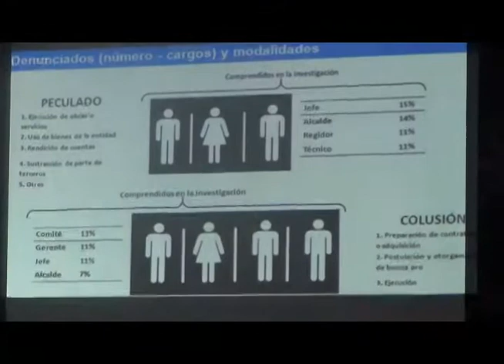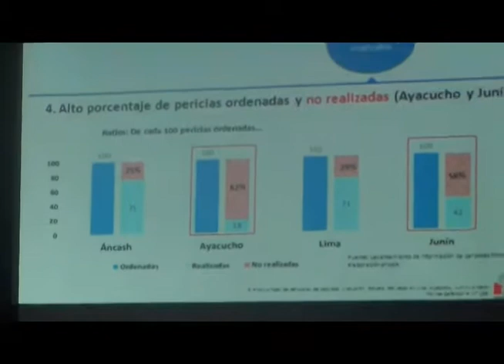corrupción en ancash prensahuaraz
Peculado y malversación de fondos en contra del Estado, son los delitos más recurrentes que se registran en Ancash, según el informe brindado por Defensoria del Pueblo. Huaraz 31 de marzo del 2015.